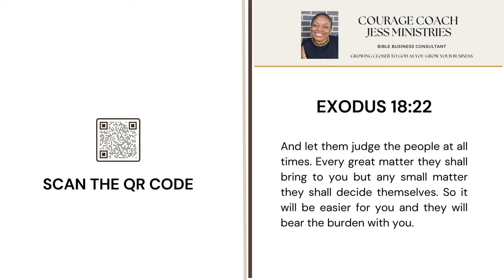Take This Advice: Jethro Exodus 18 Verse 22